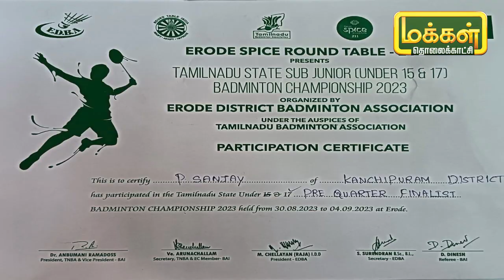Badminton-ல் உலக சாம்பியன் ஆவதே என்னுடைய லட்சியம்! - இளம் வீரர் சஞ்சய் | Virutchamagum Vithaigal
சென்னை மேடவாக்கத்தில் அமைந்துள்ள Shasu Academyயில் பயிற்சி பெறும் இறகுப்பந்து வீரர் சஞ்சய் அவர்களை சந்திப்போம் வாருங்கள். இவரின் விளையாட்டு பயணம் தொடங்கியது எப்போது ? பங்குபெற்ற போட்டிகள், பரிசுகள். போட்டிகள் இடையே சந்தித்த கடினமான சூழ்நிலைகள் மற்றும் வருங்கால கனவு பற்றிய தகவல்களை நம்முடன் பகிர்ந்துக்கொள்கிறார் வாருங்கள் பார்ப்போம்.